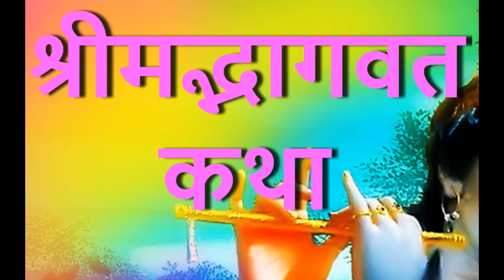ऐसे गृहस्थ बनें तो भगवान लेंगे आपके यहां अवतार, परमाणु का आविष्कार कहां हुआ था?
श्रीमद्भागवत महापुराण (तृतीय स्कन्ध) भाग 2
प्रिय दर्शकों को नमस्कार
श्रीकृष्ण की दिव्य लीलाएँ और सृष्टि की रचना
इस वीडियो में, श्रीमद्भागवत महापुराण के तृतीय स्कन्ध के प्रथम से पाँचवे अध्यायों का सार प्रस्तुत किया गया है। विदुर और उद्धव की भावुक भेंट, भगवान श्रीकृष्ण की बाल लीलाओं, यदुवंश के विनाश, और सृष्टि के रचना क्रम का विस्तार से वर्णन किया गया है।
मुख्य बिंदु:
विदुर का उद्धव से श्रीकृष्ण और पाण्डवों के बारे में पूछना।
उद्धव द्वारा भगवान श्रीकृष्ण की बाल लीलाओं का स्मरण।
श्रीकृष्ण की अद्भुत लीलाएँ जैसे कंस वध, रुक्मिणी विवाह, और गोपियों के साथ रासलीला।
यदुवंश का विनाश और श्रीकृष्ण का वैकुंठ गमन।
मुनि मैत्रेय द्वारा सृष्टि की उत्पत्ति और भगवान की माया का वर्णन।
यह वीडियो उन सभी के लिए है जो श्रीमद्भागवत महापुराण के ज्ञान, भगवान श्रीकृष्ण की लीलाओं और सृष्टि की गूढ़ प्रक्रिया को समझना चाहते हैं।

देखें और जानें भगवान श्रीकृष्ण की दिव्य लीलाओं और सृष्टि की उत्पत्ति के रहस्यों के बारे में!